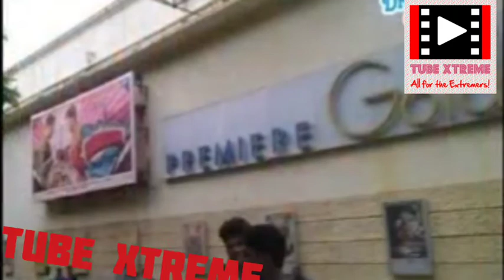April 21, 2020